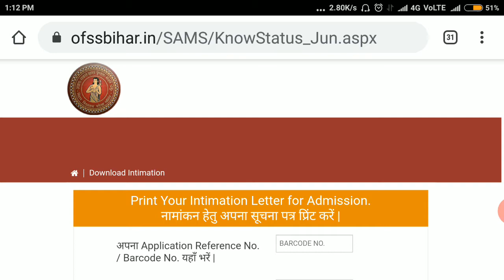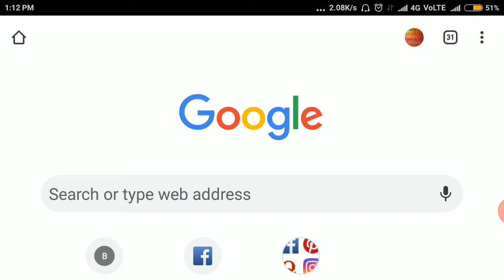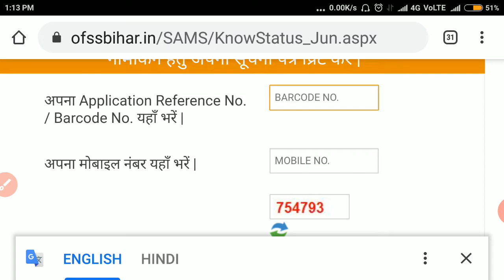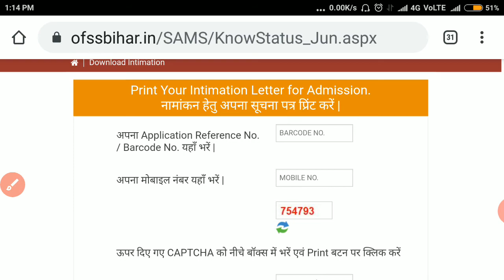BIHAR BOARD +2 INTER II 2nd MERIT LIST ADMISSION नामांकन हेतु अपना सूचना पत्र डाउनलोड करें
BIHAR BOARD +2 INTER II ADMISSION नामांकन हेतु अपना सूचना पत्र डाउनलोड करेंBIHAR BOARD +2 INTER II ADMISSION नामांकन हेतु अपना सूचना पत्र डाउनलोड करेंBIHAR BOARD +2 INTER II ADMISSION नामांकन हेतु अपना सूचना पत्र डाउनलोड करें
BIHAR BOARD +2 INTER II ADMISSION नामांकन हेतु अपना सूचना पत्र डाउनलोड करें